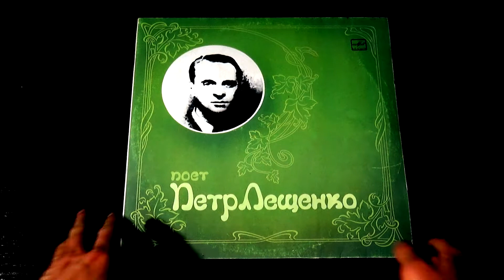Винил. Поёт Пётр Лещенко. 1988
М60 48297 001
Проигрыватель Audio-technica AT-LP120 - USB, головка AT95E, звуковая карта ZOOM R16, камера Sony HDR-CX530

Трек-лист:
A1 Вернулась снова ты (П. Лещенко) - 00:53
A2 Марфуша (М. Марьяновский) - 04:15
A3 Не уходи (Е. Скляров - П. Лещенко) - 07:21
А4 Петрушка (А. Альбин - П. Лещенко) - 10:36
А5 Голубые глаза (О. Строк) - 13:52
А6 Когда зажгутся фонари (авторы неизвестны) - 16:57
А7 Спи, моё бедное сердце (О. Строк) - 20:07
В1 Девонька (авторы неизвестны) - 23:59
В2 Моя Марусечка (Г. Вильнов) - 27:32
В3 Татьяна (М. Марьяновский) - 30:03
В4 И льётся песня (В. Кручинин - М. Лахтин) - 33:16
В5 Мое последнее танго (О. Строк) - 36:28
В6 В цирке (Н. Мирский - Н. Мирский, Колумбов, П. Лещенко) - 39:45
В7 Старинный вальс (Н. Листов) - 43:23

Переиси с пластинок 1930-х годов